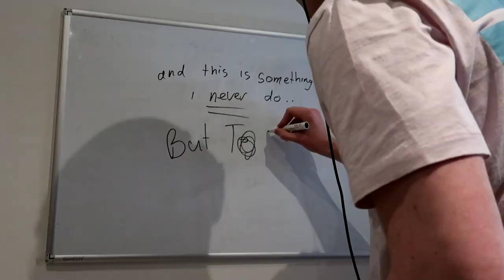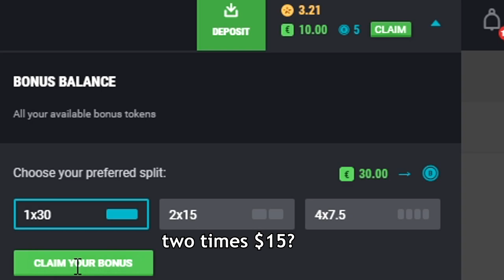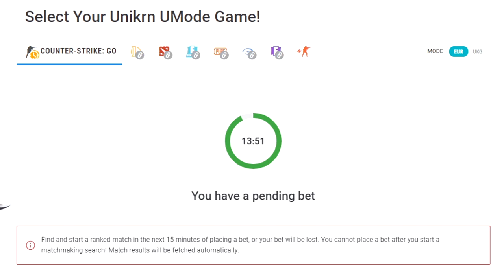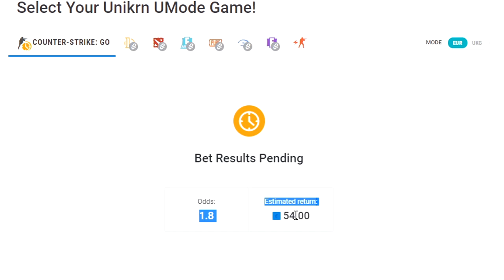I put MONEY on my own CS:GO Matches, here's what happened..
(Use my code MattCS for a FREE $10, deposit $10 and get a FREE $30!)

edited by ME, MATTCS!